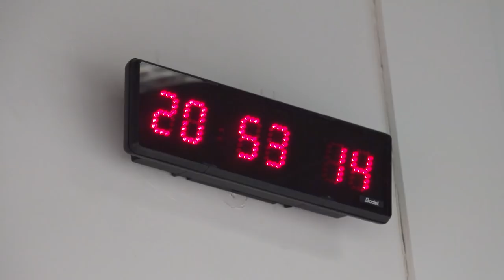Nice 0-1 OM, Aftermovie de la rencontre | JOUR DE MATCH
JOUR DE MATCH saison 1 "EN BLOC"
La victoire à l'ALLIANZ RIVIERA depuis l'intérieur, revivez ce derby méditerranéen depuis l'intérieur, découvrez le discours du coach de l'OM après la rencontre ...